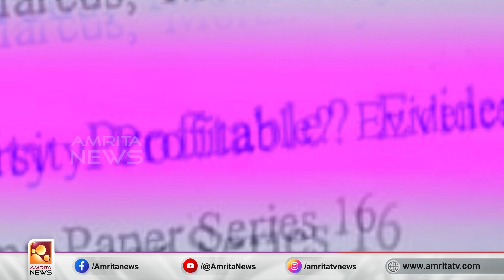ഹേമാ കമ്മിറ്റി റിപ്പോര്‍ട്ടില്‍ കേസ് എടുക്കുമോ ? | Amrita News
ഹേമാ കമ്മിറ്റി റിപ്പോര്‍ട്ടില്‍ നടപടിക്ക്, സര്‍ക്കാരിന് മേല്‍ സമ്മര്‍ദ്ദം ശക്തം. കമ്മറ്റിയുടെ കണ്ടെത്തലിനെ പിന്തുണച്ച് പ്രതിപക്ഷ നേതാവടക്കം രംഗത്തെത്തിയതോടെ പിന്നോട്ട് പോകാൻ പറ്റാത്ത അവസ്ഥയിലാണ് സംസ്ഥാന സർക്കാർ.